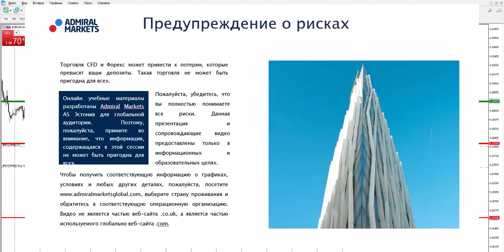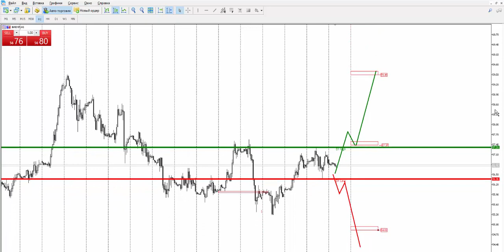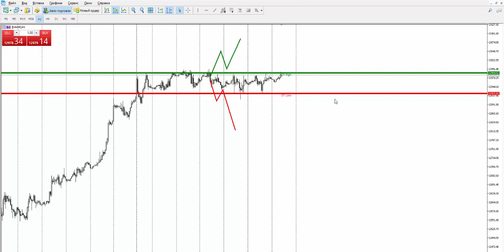Прогноз рынка форекс на основе системы Price Action с Романом Исаковым 12 октября 2017